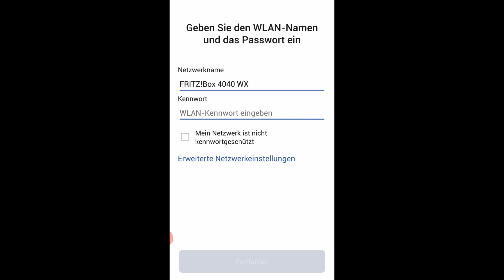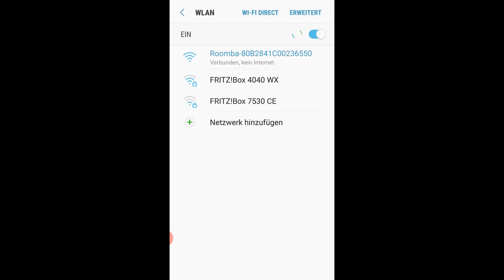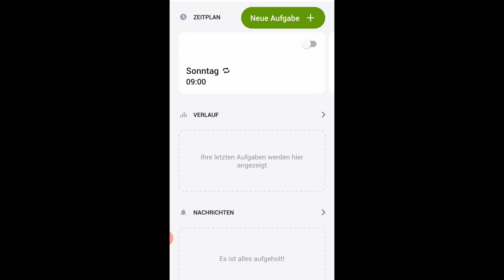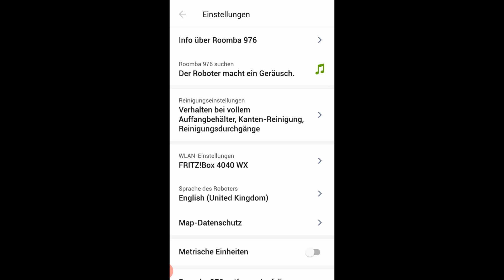iRobot Roomba 976 im Test - Wie gut ist der Saugroboter wirklich?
Um die Saugroboter verschiedenster Marken testen und genau miteinander vergleichen zu können, haben wir ein aufwendiges Testverfahren ausgearbeitet. Diesem musste sich auch der iRobot Roomba 976 stellen. Wie er dabei abgeschnitten hat? Siehe selbst!

▬  Mehr Infos  ▬▬▬▬▬▬
📖 Unser ausführlicher iRobot Roomba 976 Testbericht (+ Erfahrungen & Preisvergleich):

🛒 iRobot Roomba 976 bei Amazon

▬  Inhaltsverzeichnis  ▬▬▬▬▬
00:00 - Einleitung
00:21 - Lieferumfang & Erklärung des Geräts
02:39 - Navigation & Hindernisse
07:08 - Saugleistung
12:40 - App
15:37 - Fazit

Reinigungsleistung des Roomba 976:
- Es handelt sich um einen reinen Saugroboter ohne Wischfunktion.
- Da der Roboter Gummibürsten ohne Borsten hat, ist er besonders gut für die Beseitigung von Haaren geeignet.
- Durch die Dirt Detect Technologie erkennt der iRobot stärker verschmutzte Bereiche und reinigt diese besonders gründlich.
- Es werden zwar Karten erstellt, diese sind aber nicht interaktiv und dienen nur als Bericht.

Navigation des Roomba 976:
- Dank der iAdapt® 2.0 Navigation erlernt der Roboter das Layout Ihrer Wohnung und kann diese so mit einer systematischen Fahrweise säubern.
- Durch den Stoßdämpfer an der Vorderseite sind die Zusammenstöße zwar nicht fest, berührt werden Hindernisse in den meisten Fällen aber schon. Alles was sich verheddern könnte, wie etwa Ladekabel, sollte daher vom Boden entfernt werden.
- Der Saugroboter kann problemlos bis zu 2 cm hohe Hürden überwinden.
- Da das Gerät nur 9,2 cm hoch ist kann es auch unter den meisten Möbeln saugen.

Das bietet der Roomba 976 außerdem:
- verschiedene Reinigungsmodi
- Möglichkeit Zeitpläne zu erstellen
- Zubehör zur Sperrzonen-Erstellung optional erhältlich
- Steuerung per App oder Sprachbefehlen

Das fehlt dem Roomba 976:
- Teppicherkennung
- anpassbare Saugstärke
- interaktive Karten durch Mapping-Funktion

Fazit:
- Obwohl der 976 neuer ist, ist er nicht so gut wie sein Vorgänger, der Roomba 981.
- Der Roboter erbringt eine solide Leistung, kann aber nicht brillieren.
- Der Preis müsste unserer Meinung nach deutlich gesenkt werden, damit sich die Anschaffung lohnt. Denn im gleichen Preissegment bewegen sich auch Saug-Wisch-Roboter der Konkurrenz, die deutlich mehr bieten können.

▬  Über unser Testverfahren  ▬▬▬
Wir geben uns nicht damit zufrieden einen Saugroboter nur oberflächlich zu begutachten und den wohlüberlegten Angaben des Herstellers zu vertrauen. Denn wir möchten dich bei der Suche nach einem passenden Gerät unterstützen und dir eine unabhängige Entscheidungshilfe bieten. Daher haben wir es uns zur Aufgabe gemacht, die unterschiedlichsten Saug- und Wischroboter auf den Prüfstand zu stellen und sie in unseren Testräumlichkeiten diversen Härtetests zu unterziehen.
Im Rahmen der Saugleistungstests wird das Gewicht der aufgesaugten Verunreinigungen stets genau ermittelt, um präzise Vergleiche anstellen zu können. Wir überprüfen aber auch die Navigation, alle anderen Features und kontrollieren sogar die Angaben zu Lauf- & Ladezeit sowie Lautstärke auf ihre Richtigkeit.
Eine Kaufempfehlung gibt es nur dann, wenn uns das Produkt wirklich überzeugen konnte. Andernfalls raten wir dir zu einem besseren Gerät.

Wir versuchen, die Tests so objektiv wie möglich zu gestalten. In das Ergebnis fließt aber auch unsere persönliche, subjektive Meinung und Erfahrung mit dem Produkt mit ein. Somit spiegelt dieser Vergleich nur unsere persönliche, subjektive Meinung wieder.
Alle Angaben zum Leistungsumfang, Preise, Features, … der vorgestellten Produkte sind ohne Gewähr. Es gelten die Angaben, welche direkt vom Anbieter bereitgestellt werden.

Musik im Video:
Titel: Global
Künstler: Emmit Fenn